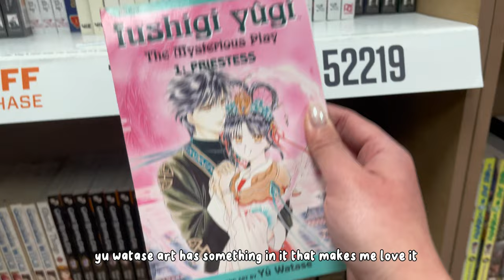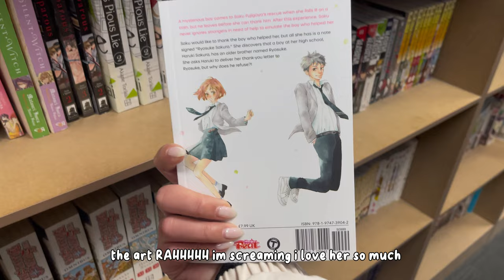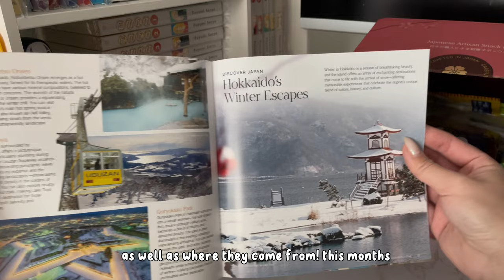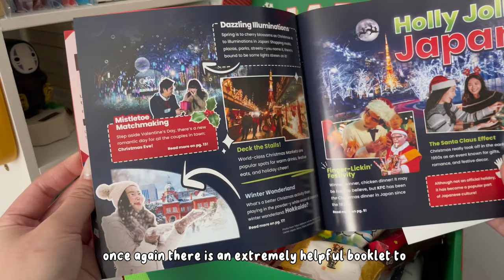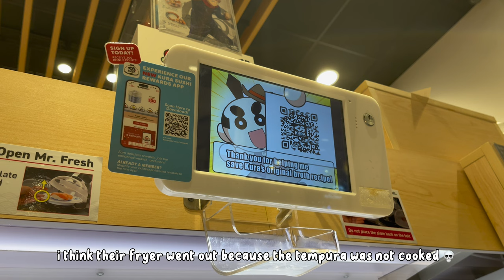digital archive ep. 7 (black friday vlog ft. tokyo treat & sakuraco unboxing)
(๑˃ᴗ˂)ﻭ

hey guys!
it’s em here (づ￣ ³￣)づ  welcome back to my channel ! here's a little vlog of my black friday! the most exciting part was getting to open my monthly tokyotreat and sakuraco boxes - make sure if you want to get your own, use the link below!

timestamps
0:00

_______________________ item links↴
n/a

let me know anything you would be interested in seeing from me ^-^ i hope everything is well with all of you guys and thank you for all the support . i’ll talk to you guys soon! meanwhile ↴

helpful links
Drop : use this link to get $10 off your first order